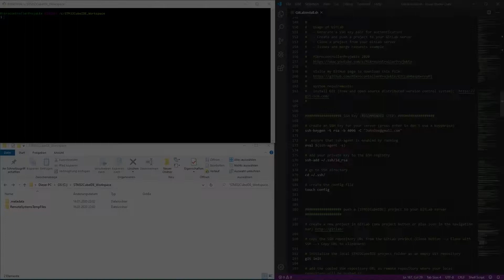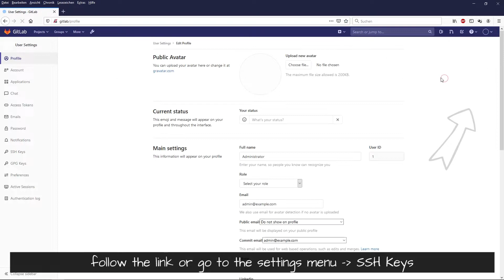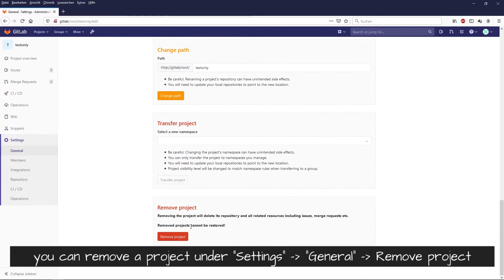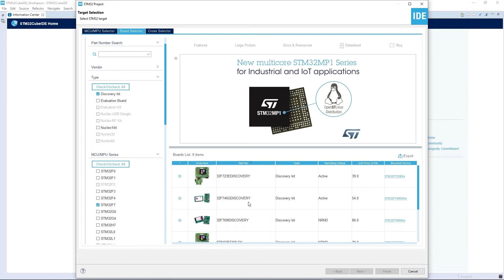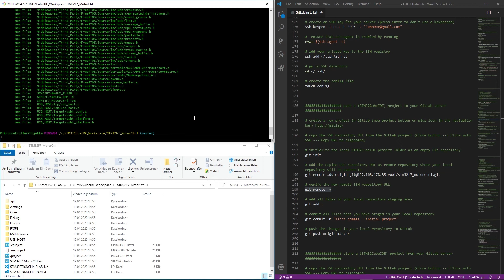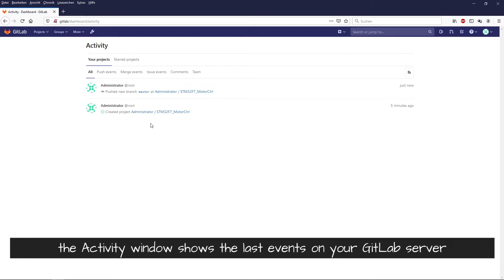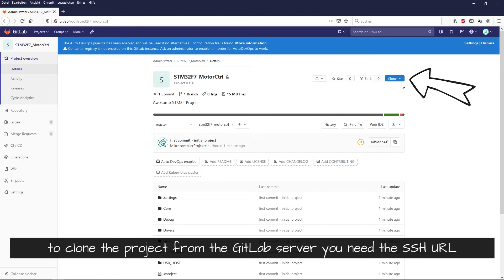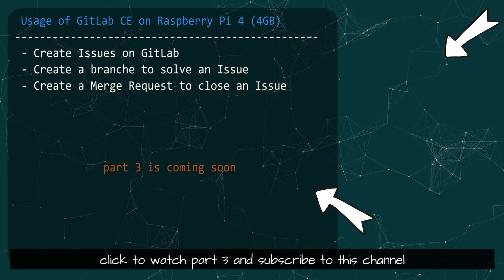Usage of GitLab on a Raspberry Pi 4 with a STM32CubeIDE Project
Usage of GitLab CE on a Raspberry Pi 4 (4GB) (Part 2)

0:00 Generate a SSH key pair for authentication
3:12 Create and push a project to your GitLab server
9:09 Clone a project from your GitLab server

Hardware ✗

• Raspberry Pi 4 4GB
• Raspberry Pi SD Card
• Raspberry Pi 4 Power Supply
• Raspberry Pi 4 Cooling Case

LINKS

VIDEOS

Kommt über diesen Link ein Einkauf zustande, werde ich möglicherweise mit einer Provision beteiligt. Für euch entstehen dabei selbstverständlich keine Mehrkosten. Wo ihr die Produkte kauft, bleibt natürlich euch überlassen. :) Danke für eure Unterstützung!